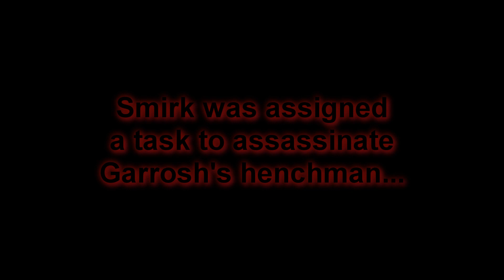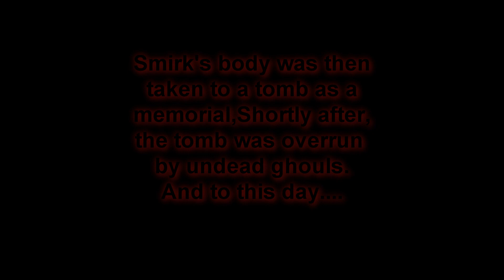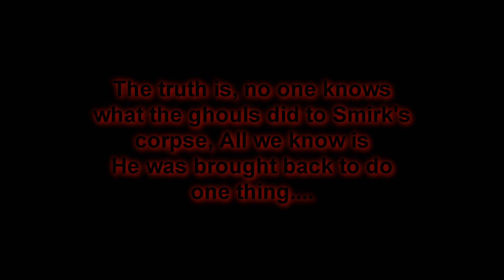Smirk rises from the dead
Hey guys, I put alot of hard work into this one I hope you enjoy it. The main reason behind it is to show my transition from Alliance back to Horde which is where I was originally.

Big thanks to Ruxle : Garrosh's Henchman
                       Sapography : The Rogue in the duel
Music: First song was made by a friend of mine - Ryan
            Second song is : Avenged Sevenfold - Critical Acclaim
            Final song : Bullet For My Valentine : Temper Temper